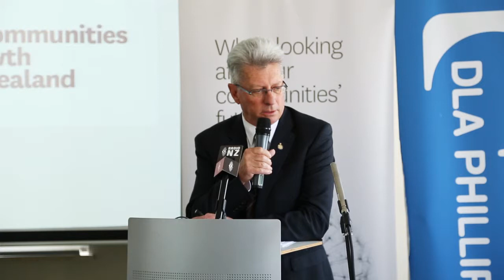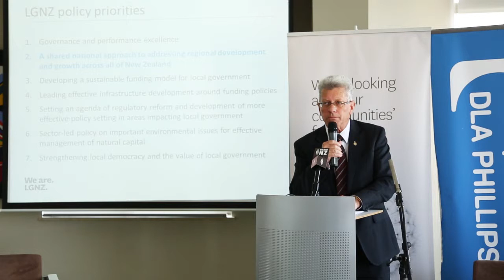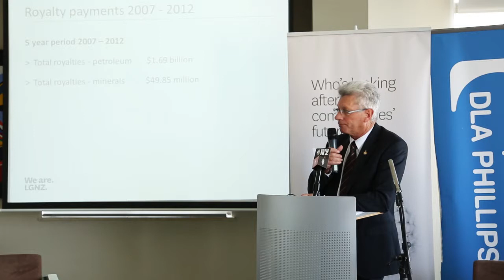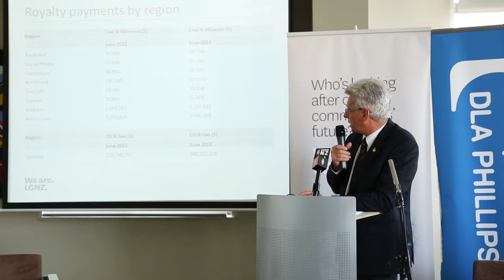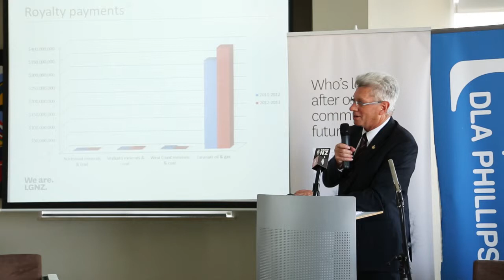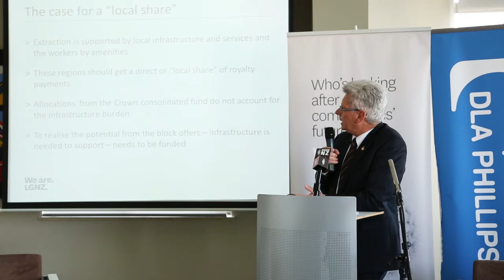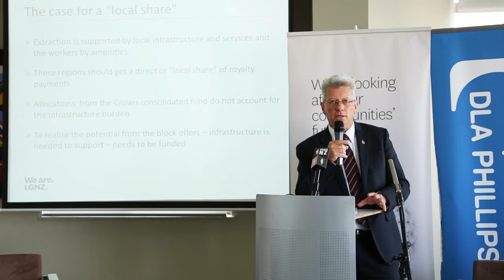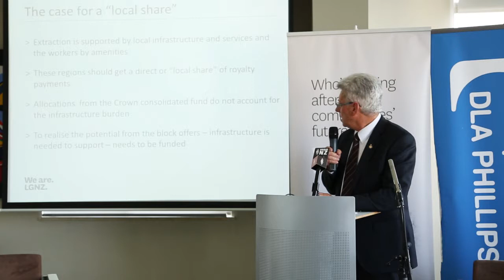Welcome and opening comments by Hauraki Mayor John Tregidga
Welcome and opening comments from LGNZ's royalty payments forum – the case for a “local share” – held on 4 September 2014.